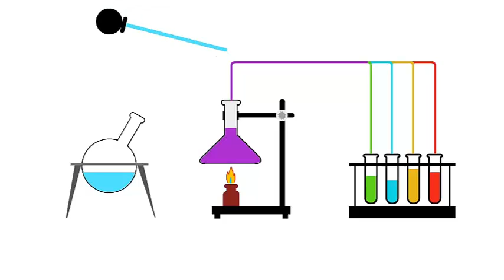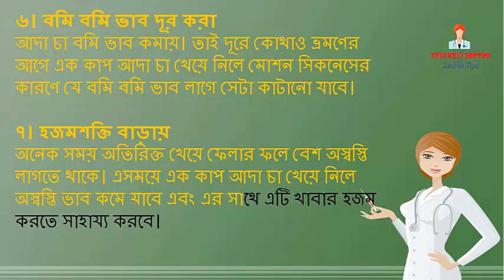৭টি কারণে আদা চা আপনার স্বাস্থ্যের জন্য উপকারী! || BD health tips - 2017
কম বেশী আমরা সবাই-ই চা পছন্দ করি। কেউ দুধ চা, কেউ রং চা, আবার কেউ লেবু চা পছন্দ করেন। সাধারণত ঠাণ্ডা সর্দি কাশি লাগলে আমরা আদা চা পান করে থাকি। কিন্তু আদা চা শুধু ঠাণ্ডা সর্দি কাশি দূর করতে নয়, স্বাস্থ্যগত ভাবে আরও অনেক বেশি উপকারী। আসুন জেনে নিই আদা চায়ের অজানা কিছু পুষ্টি তথ্য।
১। প্রাকৃতিক প্রতিষেধক
আদা খুব ভাল প্রাকৃতিক প্রতিষেধক। আদার উপাদানসমূহ খুব দ্রুত ব্যথা কমিয়ে থাকে এবং দেহে যে কোন প্রকার ইনফেকশন দূর করে। সেজন্য ডাক্তারা মাথা ব্যথা, ফ্লু, ঠাণ্ডা, পেশি ব্যথায় আদা চা খাওয়ার পরামর্শ দেন।
২। রক্ত চলাচল বৃদ্ধি করে:
আদা চায়ে আছে ভিটামিন, মিনারেল ও অ্যামিনো এসিড যা শরীরে রক্তচলাচল বাড়ায় এবং হৃদপিন্ডকে সচল রাখে।
৩। স্ট্রোকের ঝুঁকি কমায়
প্রতিদিন এক কাপ আদা চা খান এটি আপনার স্টোকের ঝুঁকি অনেকখানি কমিয়ে দেয়। এটি চর্বি ভেঙে ধমনীর ব্লক খুলতে সাহায্য করে।